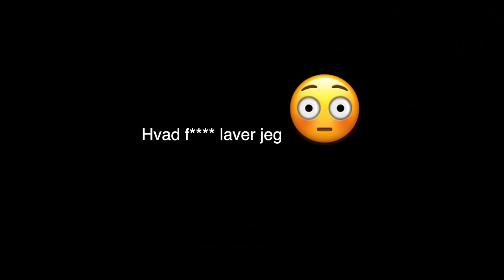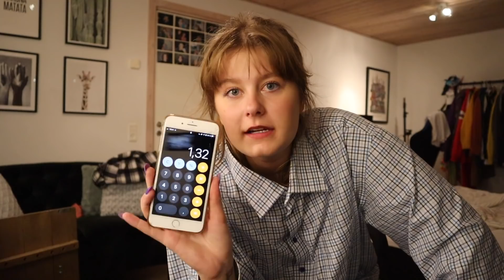TESTER TØMMERMÆNDSKURER PT. 2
HEEYYY DEJLIGE MENNESKER!?
Tusind tak fordi at du så med i den her video, det betyder virkelig meget for mig! Hvis i har lyst må i meget gerne give videoen et like, så vil jeg blive en meget glad pigeeee, mys mys :)

K O N T A K T  M I G  H E R ;  S P O N S O R A T E R

S P Ø R G S M Å L
- Mit rigtige navn? - Jackie
- Hvor mange år er jeg? - 18 år, på dette tidspunkt, videoen er blevet filmet
- Hvad redigere jeg med? - Final Cut Pro X (Koster 2.000 kr.)
- Hvad filmer du med? - Jeg filmer med Canon M50
- Er du med i splay? - Jaaaa